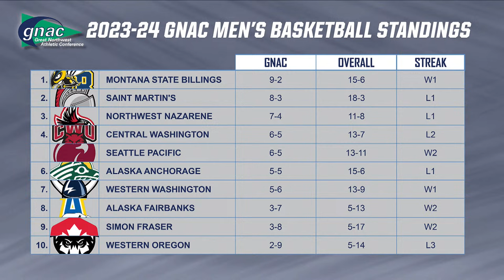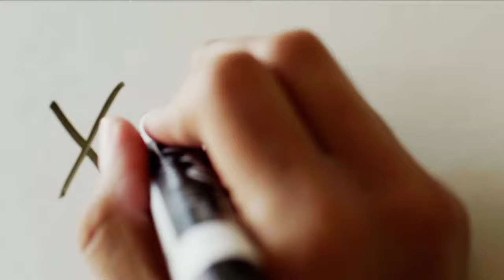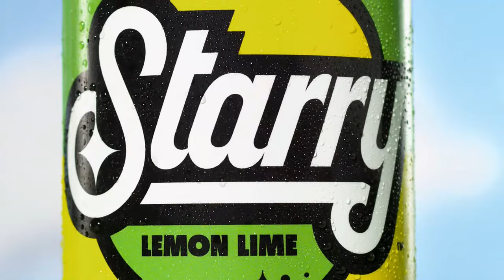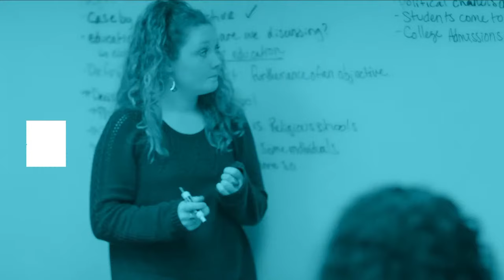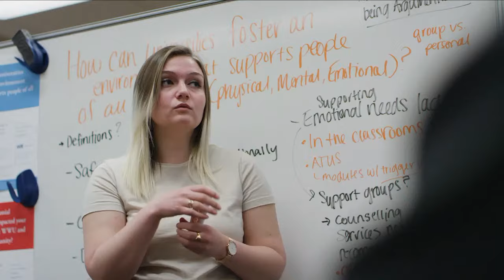MBB | Western Washington vs. Seattle Pacific (2/8/24, 7 pm)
Watch the Western Washington Vikings take on Seattle Pacific in a GNAC contests on WECU Court in Carver Gym.

Live Stats: WWUVikings.com/MBB_Stats
Play-by-Play: Zen Hill & Butch Kamena